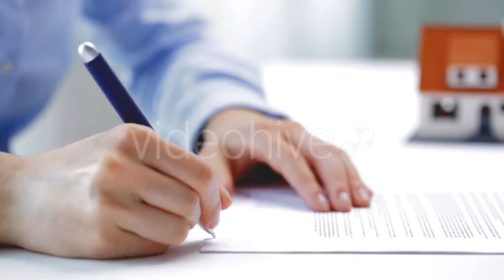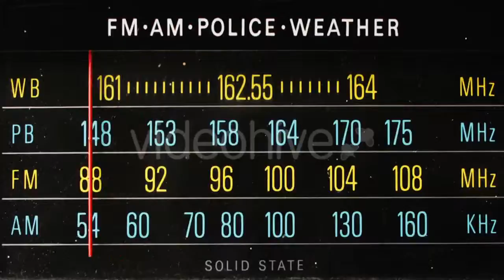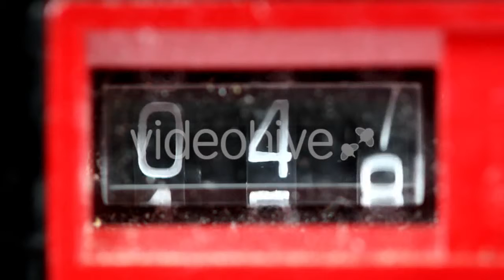Loggerhead Turtle Underwater Mexico 24 by - (nature) Stock Footage | Mega Pack +40 items